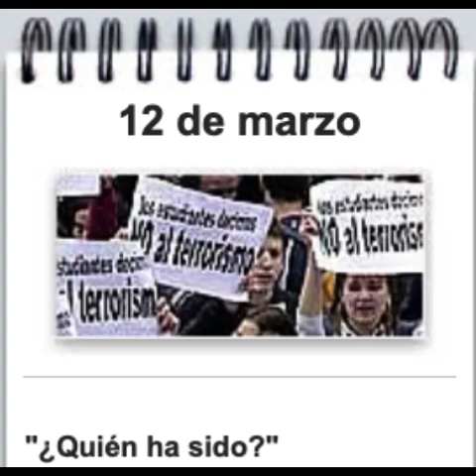CADENA SER 12M: 7:00-8:00 (Hoy por hoy)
Gabilondo: "La autoría es aún un enigma. Se trabaja en dos hipótesis, puede ser ETA, puede ser Al Qaeda. Las próximas horas pueden resultar determinantes para la clarificación de ese hecho". Revista de prensa nacional e internacional. Carlos Elordi destaca que la mayoría de medios extranjeros apuntan a la autoría del terrorismo islamista.